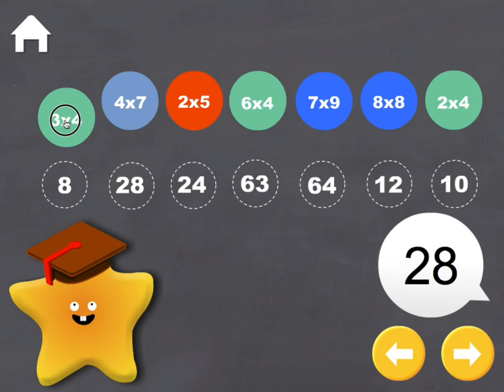tables de multiplication methode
Un jeu pour apprendre les tables de multiplication en s'amusant.

Entraînez vous à la pratique des tables. Un jeu pour developper attention, concentration et gymnastique intellectuelle. Une façon ludique, progressive et efficace d'entraîner petits et grands au calcul mental tout en favorisant l'analyse et le raisonnement.
- 3 niveaux de difficulté,
- 280 test.